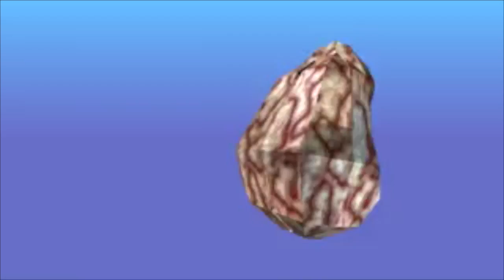Minecraft: Serie De Supervivencia Con Florixox & Gio (Cap 32)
▬▬▬▬▬▬▬▬▬▬▬ஜ۩۞۩ஜ▬▬▬▬▬▬▬▬▬▬▬▬▬▬

▬▬▬▬▬▬▬▬▬▬▬ஜ۩۞۩ஜ▬▬▬▬▬▬▬▬▬▬▬▬▬▬
▬▬▬▬▬▬▬▬▬▬▬ஜ۩۞۩ஜ▬▬▬▬▬▬▬▬▬▬▬▬▬▬

▬▬▬▬▬▬▬▬▬▬▬ஜ۩۞۩ஜ▬▬▬▬▬▬▬▬▬▬▬▬▬▬

▬▬▬▬▬▬▬▬▬▬▬ஜ۩۞۩ஜ▬▬▬▬▬▬▬▬▬▬▬▬▬▬

▬▬▬▬▬▬▬▬▬▬▬ஜ۩۞۩ஜ▬▬▬▬▬▬▬▬▬▬▬▬▬▬

▬▬▬▬▬▬▬▬▬▬▬ஜ۩۞۩ஜ▬▬▬▬▬▬▬▬▬▬▬▬▬▬

Si son de Mexico escribannos a:

Xochitl Murillo
Apartado 40-16
C.P. 44308
Guadalajara Jal.

Y si son de otros paises escriban a:

Xochitl Murillo
APDO 40-16
GDL JAL 44308
Mexico